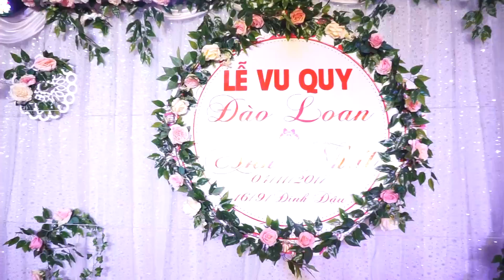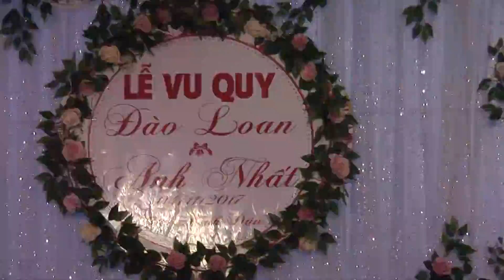Lễ Vu Quy ANH NHẤT & ĐÀO LOAN [ FULL VIDEO HD ]